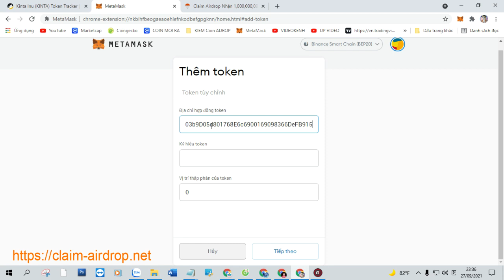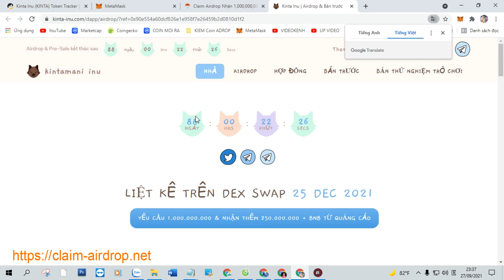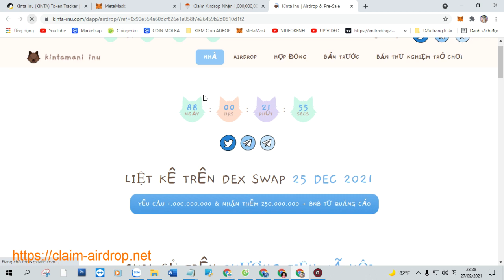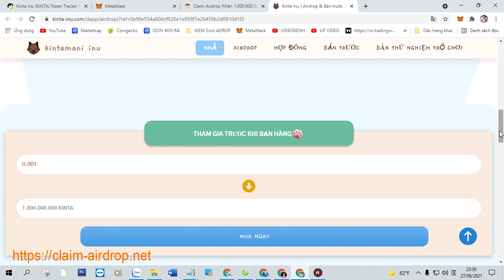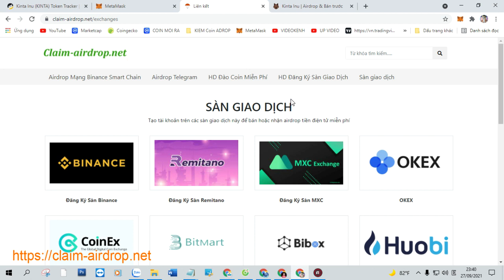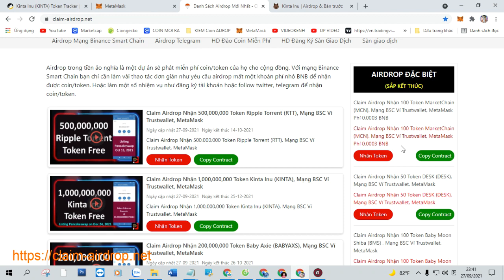Claim Airdrop Nhận 1,000,000,000 Token Kinta Inu (KINTA), Mạng BSC Ví Trustwallet, MetaMask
+ Bước 1: Sao chép Contract :  0xbaa03b9D05d801768E6c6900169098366DeFB915

+ Bước 2: Truy Cập Web Tại Đây Click ( Claim Airdrop ) Nhận Token